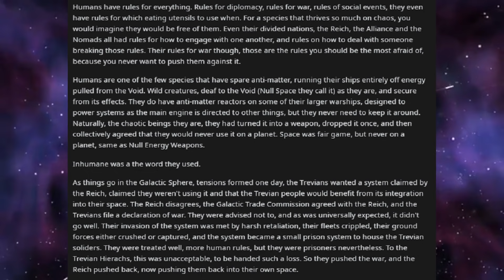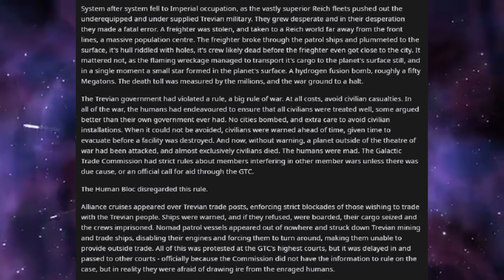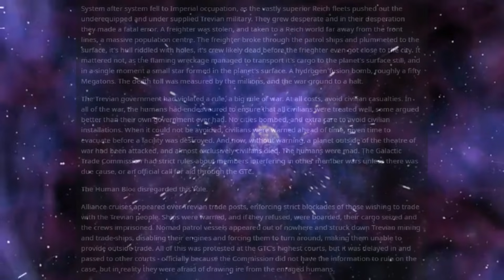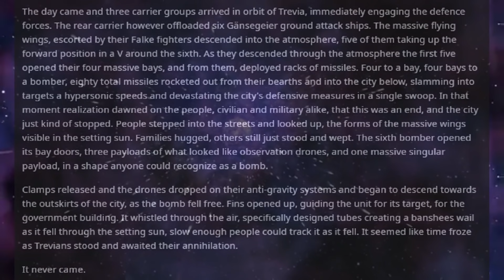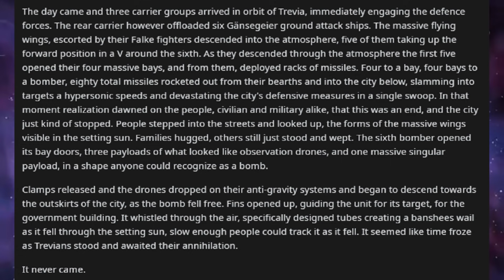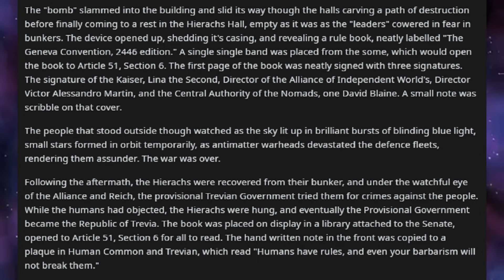Best HFY Reddit Stories: Rules (r/HFY)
The pen is mightier...

An original story written, and granted permission to narrate by u/AloneDoughnut

Current Patreons:
ICup
A Farmer